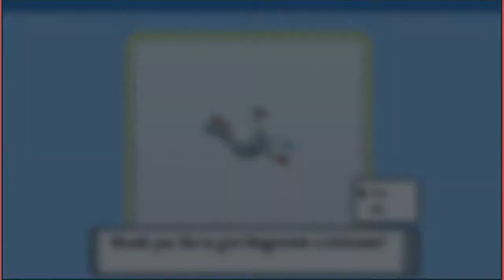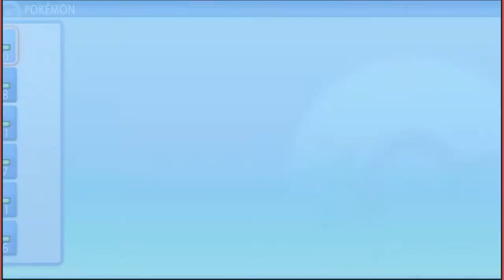Hunting For A Replacement | Pokemon Brilliant Diamond Shining Pearl Rival Locke (Underground)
Let's Play Pokemon Brilliant Diamond Shining Pearl Nuzlocke Part 50. Some time has passed since the last session, and Lin has decided to use one of her prizes to take a trip to the underground in search of a replacement for Rye. Leaning towards a Magnemite or Munchlax?

A new Multiplayer Rivallocke, blind playthrough of the Pokemon Diamond and Pearl remake on the Nintendo Switch!

Big thanks to KadnBoreo, Dr. Dell, Jeremy & TornTheAdeka